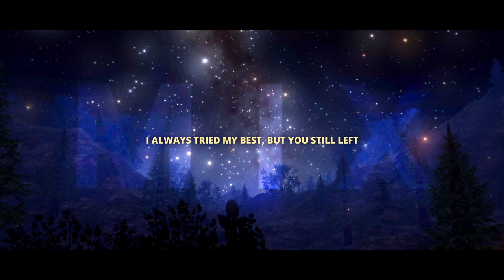mix - stones (slowed + reverb)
"you promised me you'd stay" ♡

Produced by mix

Lyrics:
I always tried my best, but you still left
you say I just need rest, but I'm a mess
and I hate the words you say, it hurts my chest
I'll let you beat me to death
and I know I try to fake, but idk what's next
is this really the end?

tell me why did it end this way?
cause you promised, you promised me you'd stay
I'm lost for words, is there something I can say?
no idk if I'll ever see the day where I will be okay

spent all my time caring for you
and I said sorry when you were wrong too
I wanted love, you wanted it too
always to you, always for you
spent all my time talking to you
did you even see how much I loved you?
even still now, I'll care for you
it's always to you, always for you

ohhhhhhhh
ohh ohh ohh ohh
ahhhhhhhh

(no I don't know)
x2

NOW THE SCARS WILL NEVER FADE
I CAN'T WISH FOR BRIGHTER DAYS
END ME PLEASE, I'M NOTHING WITHOUT HER
WILL YOU HEAR IF I SHOUT LOUDER?
KILL ME PLEASE MY HEARTS BEEN SHATTERED
INTO PIECES IT'S ALL BEEN SCATTERED
TO YOU DID I EVER FUCKING MATTER?

BREAKING ALL MY BONES
SHE RIPS INTO MY SKULL
TO WHOM I LOVED SO DEAR
I WISH YOU WERE HERE
HER TEETH START AT MY JAW
NOW ALL HOPE'S BEEN LOST

I trusted you I loved you
but you hurt me too

but now I gotta go without you
cause I wasn't enough for you